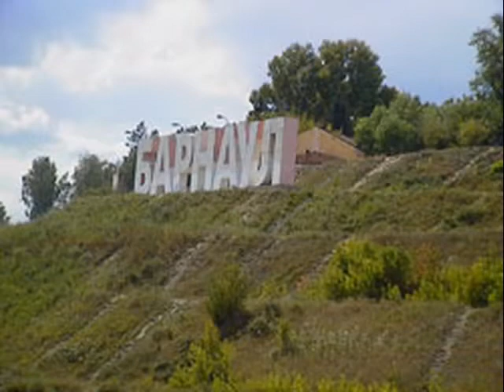Meine Liebeserklärung an Barnaul und den Altai!!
Im Altai und in Barnaul